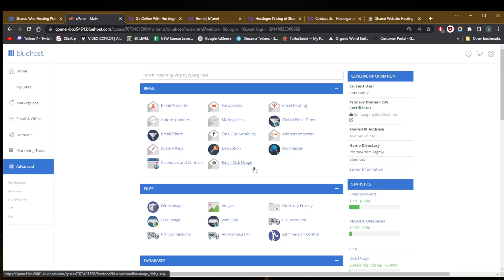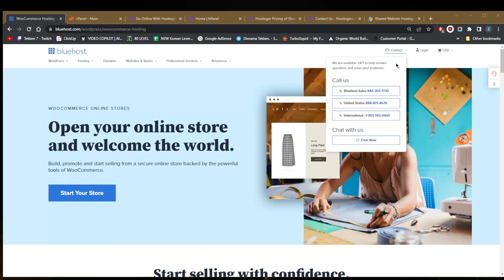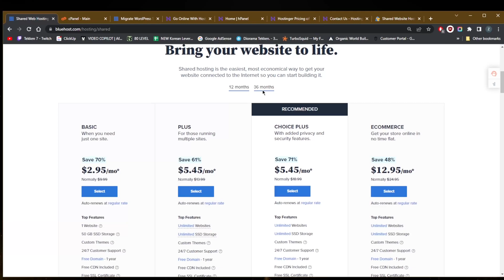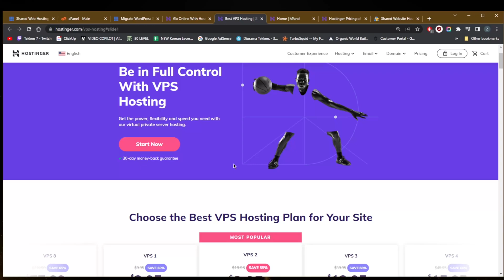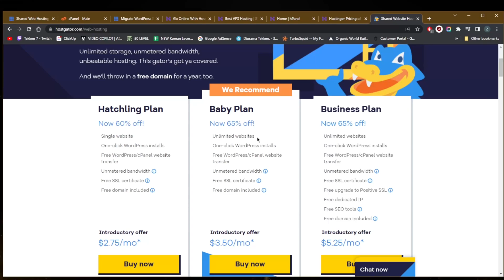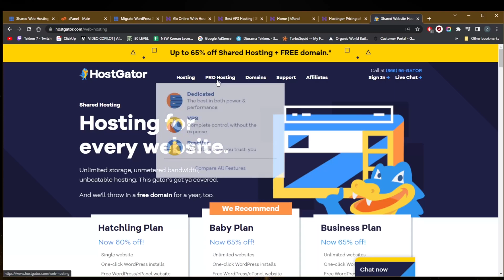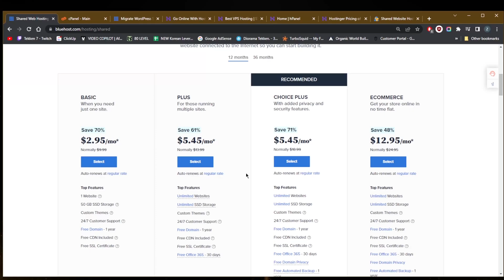Best Webhosting Providers in 2026 🎯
Here are my favorite web hosting providers. These providers will accommodate to most website of varying budgets and scalability.

How's it going, everybody? Welcome back. And today we're going to be talking about the three best web hosting providers. And these will be Bluehost hosting or in Hostgator. So before we get if you guys are interested in any of these web hosting providers, and finally, it's the pricing and discounts as well as for reuse on the description down below, I know it can be hard to pick the best web hosts for your website. So I've done quite a bit of research and my number one recommendation is going to be Bluehost. Although hosting or comes in a close second with Hostgator hot on its heels. And since there are many web hosting providers out there, I decided to look into 12 of the best web hosting providers and I've narrowed it down to these three. So let's start with Bluehost, which is the best overall hosting provider and Bluehost plans are going to be the basic plus choice plus an E commerce. Now the basic one will give you 50 gigabytes of SSD storage meanwhile, the others will give you unlimited SSD storage signing up gets you a free domain free backups and access to the cPanel which if you just click right here, and I'm signed in, if I click Advanced, I'll get access to the cPanel which will look a little something like this. So as you can tell, very user friendly and it's super easy to navigate, everything is very clean, quite a bit easy to use, and very handy for managing your site hosting. It's fully optimized for WordPress websites and has been recommended by WordPress itself since 2005. Now if you're running an online store, you can go to WooCommerce right here and the WooCommerce hosting plans are definitely quite a bit hard to beat. They automatically install an E commerce theme for you. They're optimized specifically for selling online via WordPress is WooCommerce plugin and come with one click installations of payment processing tools, making it super easy to just operate and get things done and have your e commerce website up and running in little to no time especially the Bluehost offers 24/7 phone, live chat and email support. And I've tested it myself and found that the live chat assistants were quick to respond with the information that I needed. And they do have United States specific phone support as well as international phone support. So it's just wonderful overall. And I think the phone support team is just probably one of the best phone support you could ever get. And they are so good at holding your hand through everything in trying to get your website up and running as quickly as possible. Bluehost is a fantastic option if you're looking to integrate with a WordPress site, especially with its free WordPress migration service. Once you've signed up to a plan Bluehost in house team review your site and if it meets their criteria, then they'll transfer your existing site to Bluehost for you free of charge and Bluehost professional migration service usually costs $150 for up to five sites. So having your WordPress site migrated free of charge for the first time is a real steal. It's safe, it's quick, it's easy, and it's free. Bluehost is ideal for WordPress sites too. It's optimized for WordPress since 2014, and offers a very easy one click setup now Bluehost offers excellent value for your money. The shared web hosting will start at 295 a month and renews at 799 per month the same pricing will apply to the shared WordPress hosting, I would personally go with the choice Plus plan since you get a whole lot more benefits and the basic plan for not much more than a few bucks, though it will renew at the regular rate. So if you want to make sure you get the cheapest pricing possible, you want to go with the 36 month plan right here which will give you the best discount. Thank you guys very much for watching. Have a wonderful day.

Hope you enjoyed my Best Webhosting Providers in 2026 Video.